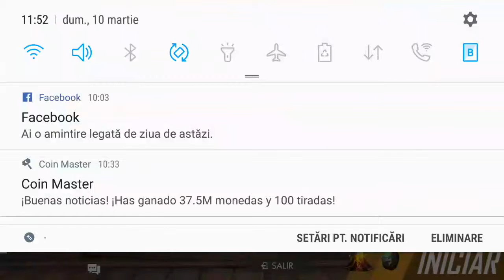10 martie 2019(3)